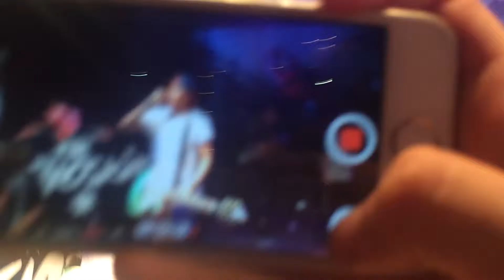This Fucking Song - Janoskians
Jai got me on the guest list for GOTCAKETOUR September 6th 2014!!!